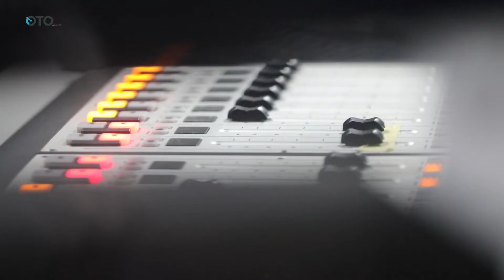MOST-OTO SHOW | GIIAS 2021 Ramai Mobil Baru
Program terbaru OTO bekerjasama dengan Most Radio. Industri otomotif Indonesia dibahas di sini bersama Bro Johhny White dan Bro Rizki Satria. Mau mendengarkan secara live? Tune in ke Most Radio 105,8 FM setiap hari Rabu pukul 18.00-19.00 WIB.